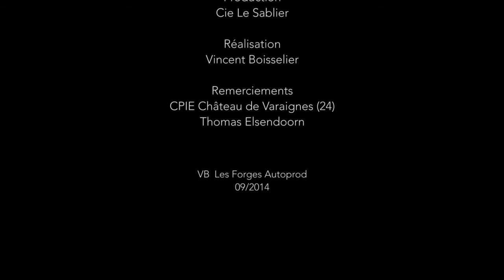Varaigne suite.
A composition by Petra Appelhof, 21/09/2014.